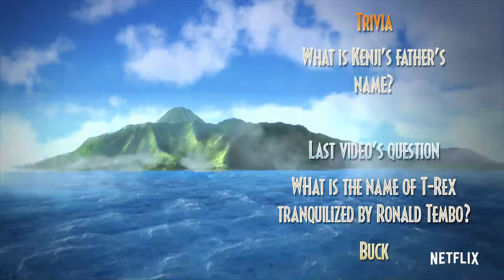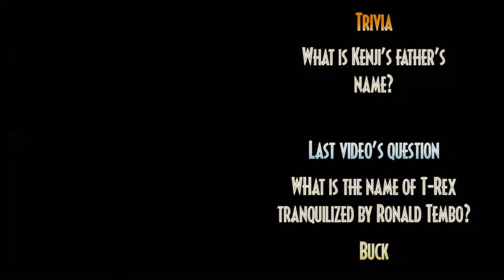CAMP CRETACEOUS SEASON 5 TEASER BREAKDOWN!!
There are some hidden details in Camp Cretaceous Season 5 Teaser trailer. So this video will break down to collect some interesting details!

Music used in this video: Jurassic Park - Jay30k
About this film:
Six teens invited to attend a state-of-the-art adventure camp on Isla Nublar must band together to survive when the dinosaurs break out of captivity.